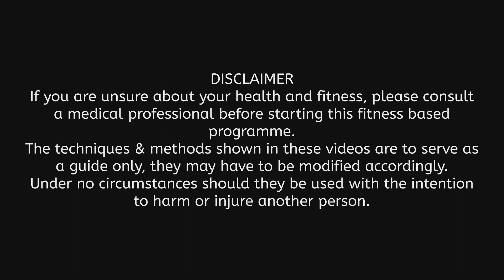Karate basics for health & fitness. The downward block (Gedan barai), plus the turn (Mawatte)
Using the front stance and stepping action to build the leg muscles, a downward block (Gedan barai) is added which utilizes the core muscles and arms for upper body strength. The downward block as a technique would generally be used to block low kicks and punches in Shotokan Karate. Following this we add on the turning move (Mawatte).